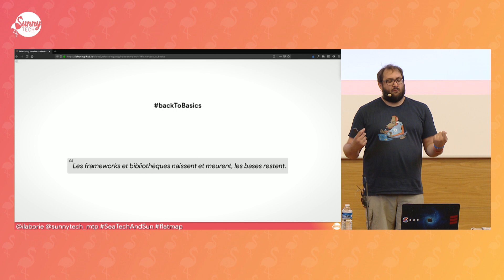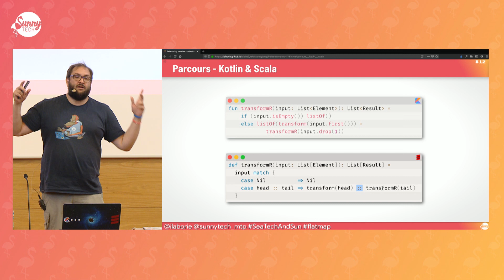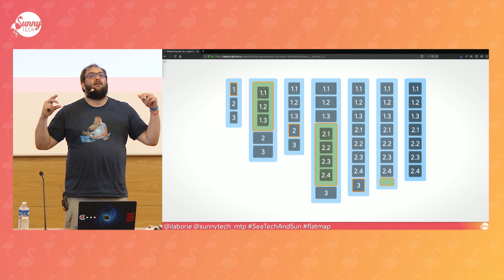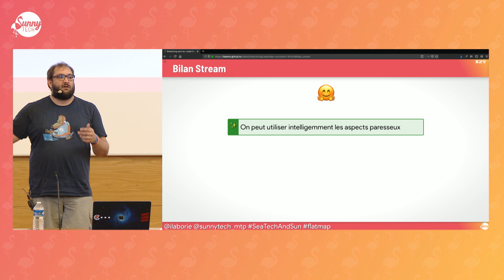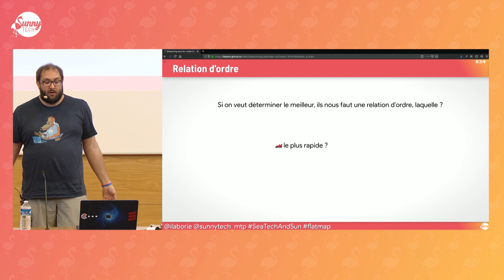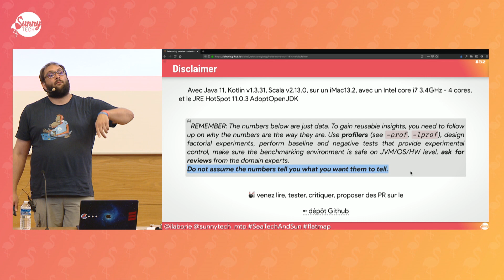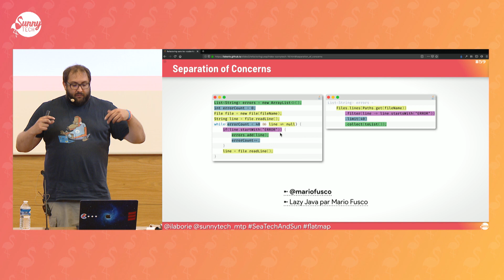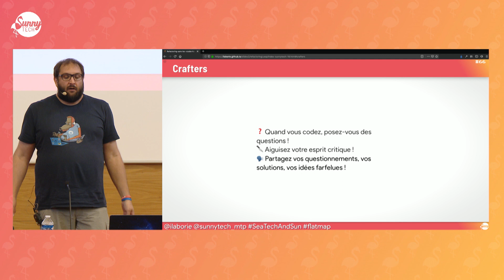[Sunny Tech 2019] Refactoring sans les for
Refactoring sans les for par Igor Laborie

Peut-on se passer de la bonne vieille boucle for ? Il est toujours intéressant de creuser les alternatives comme les Stream, ou d'autres options. Mais le plus important c'est de savoir quand il fuir cette instruction. Ou pas !

Au quotidien, les boucles sont les briques de base de notre code. Mais on oublie souvent les alternatives comme l'API Stream, la récursivité... C'est toujours bénéfique de prendre du recul sur le code que l'on écrit, pour analyser ce qui peut être amélioré. Les alternatives sont elles plus lisibles ? Plus maintenables ? Plus performantes ?

Ici on se contentera de regarder ce qui se passe en Java, avec quelques incursion coté Kotlin et Scala. Mais le propos s'adapte aux autres langages de programmation.